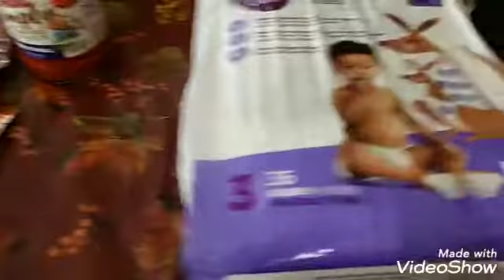Weekly Grocery Haul delivered from Walmart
I hope everyone who celebrates it had a wonderful Thanksgiving! Here's my grocery haul from Walmart for this week.